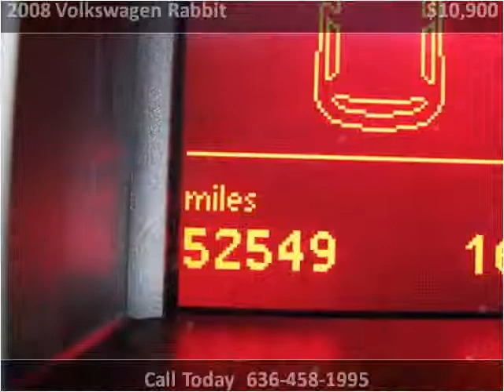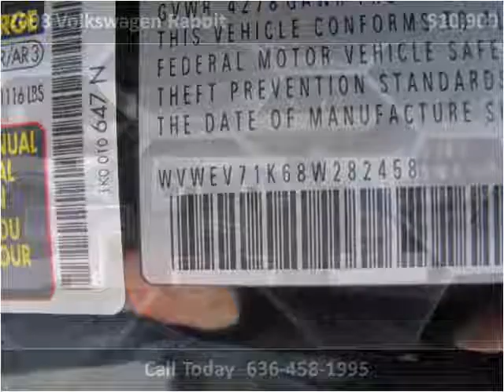2008 Volkswagen Rabbit available from Wildwood Motors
This 2008 Volkswagen Rabbit is available from Wildwood Motors.